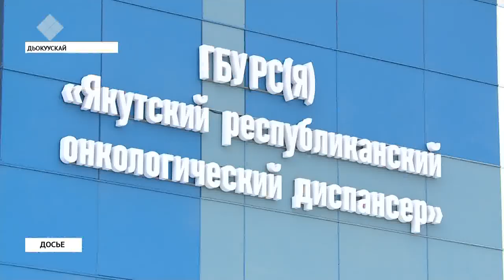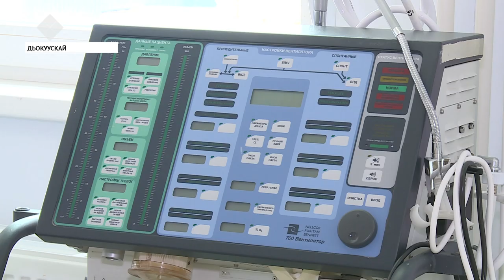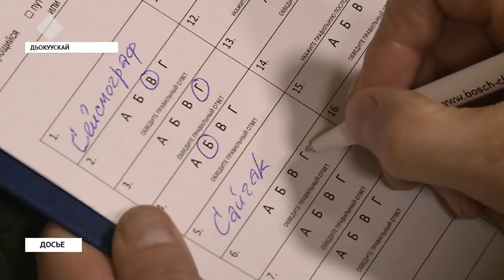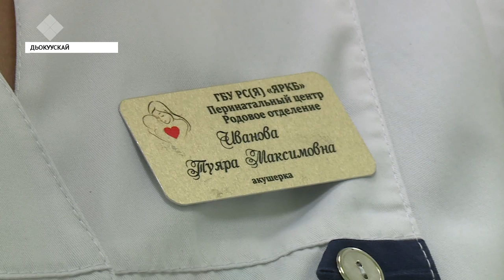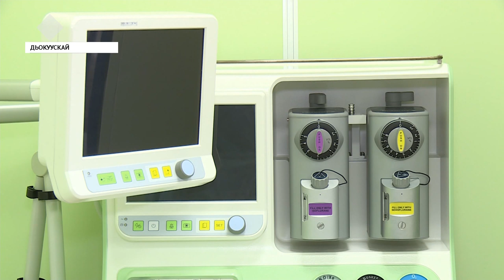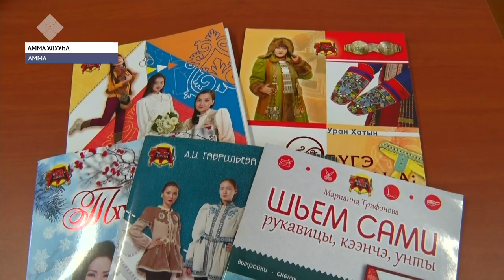«Саха сирэ» информационнай биэрии. Алтынньы 25 күнэ, 13:30 ч